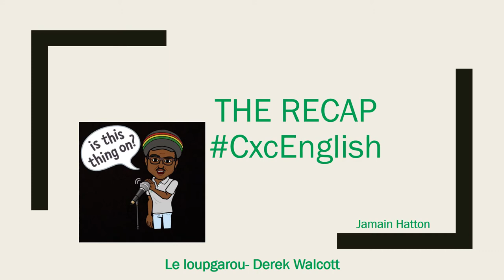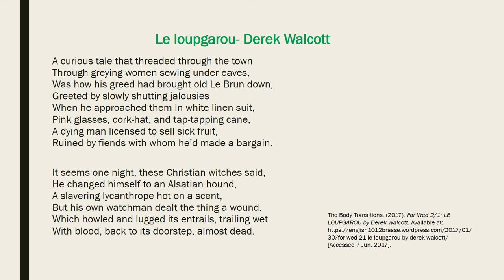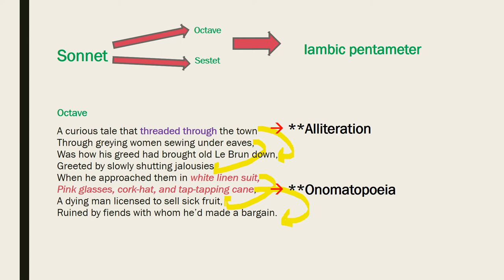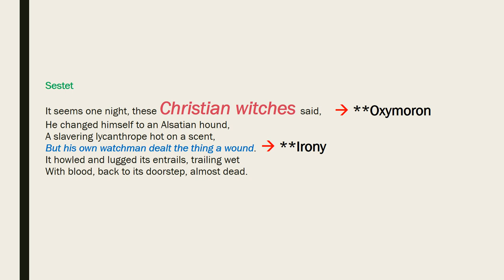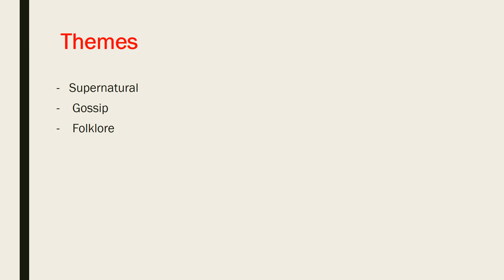Le Loupgarou- Derek Walcott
Analysis of Le Loupgarou (French for The Werewolf) by Derek Walcott